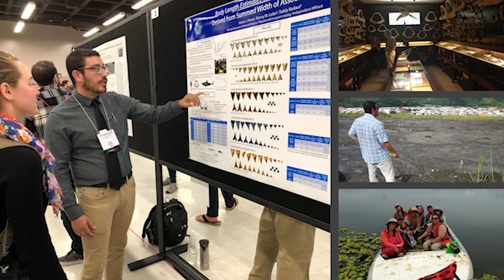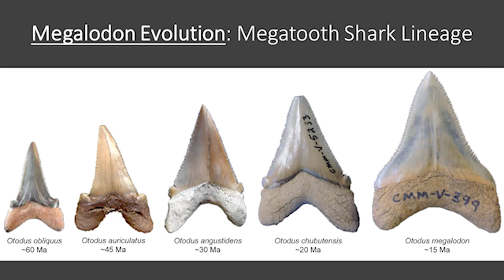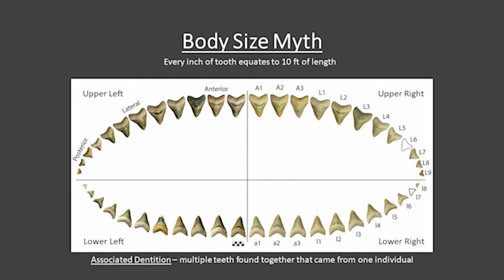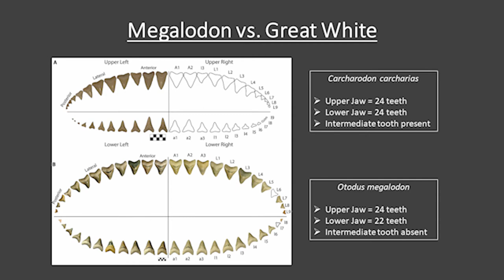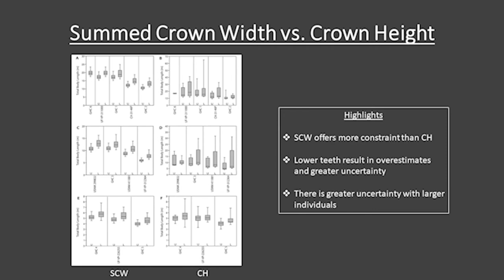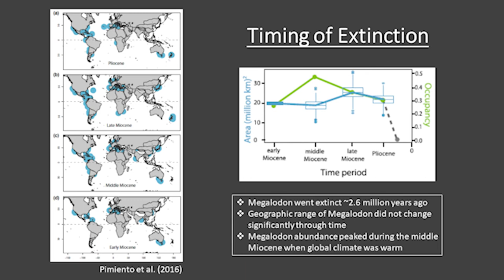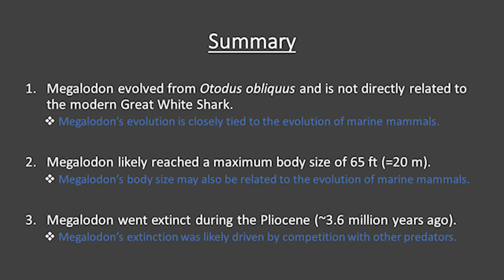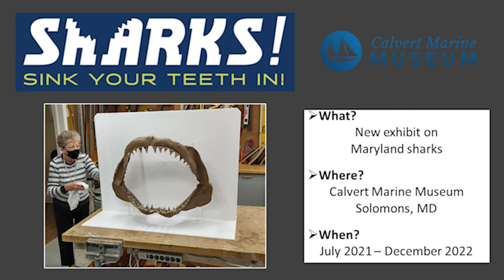Megalodon: Evolution, Body Size, and Extinction presented by Victor Perez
Megalodon: Evolution, Body Size, and Extinction
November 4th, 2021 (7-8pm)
Presented by Victor Perez

Perhaps the most popular of Maryland’s sharks is the extinct predator, Otodus megalodon. Megalodon was arguably the largest shark to ever live, dominating ancient seas from 20 to 3.5 million years ago. How and why did it grow so large? How are we even able to determine the size of megalodon? What made this apex predator go extinct? Come learn everything you want to know about megalodon!

Victor Perez is the Assistant Curator of Paleontology at the Calvert Marine Museum. His research focuses on understanding the evolution and ecology of fossil sharks and rays over the past 65 million years. He earned his bachelor's degree in Earth Science from The Ohio State University, with a minor in Mathematics, and his PhD in Geology from the University of Florida, with minors in Zoology and Science Education.